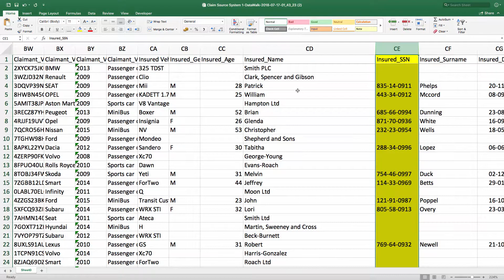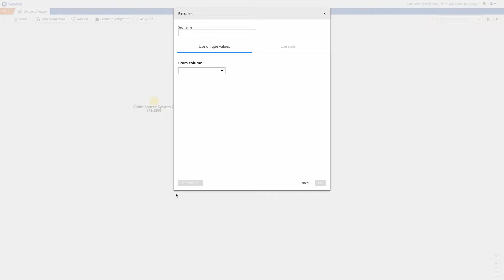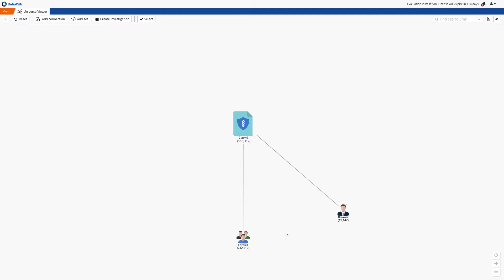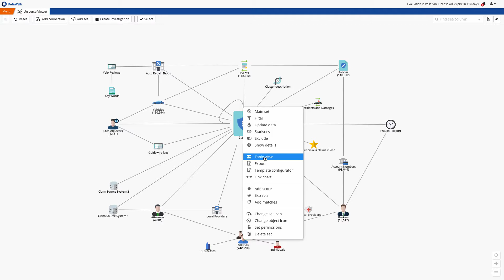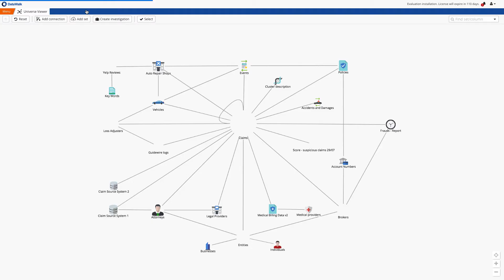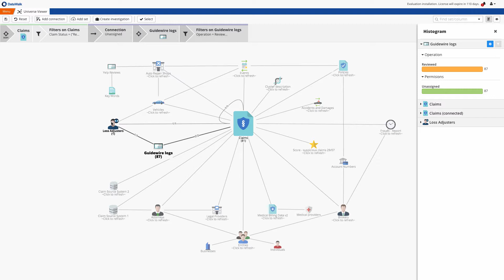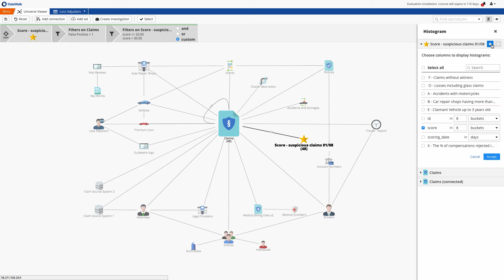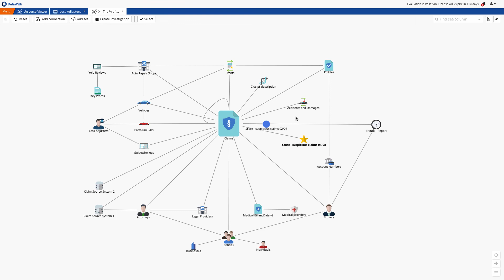DataWalk | Auto Insurance Fraud: Merging and Analyzing Data from Disparate Systems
In this video, you'll learn how to use the DataWalk graph analytics platform to combat auto insurance claims fraud. Specifically, you'll see how the software can merge data from two incompatible insurance claims systems, combine that with data from various other sources, and visually analyze all that data to identify patterns indicative of fraud.

To learn more about DataWalk's auto insurance claims fraud capabilities,